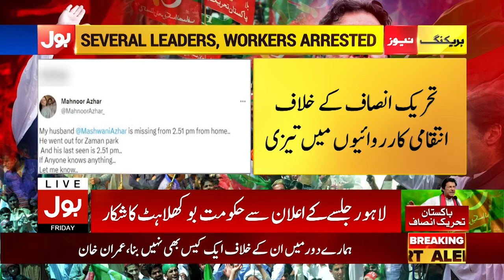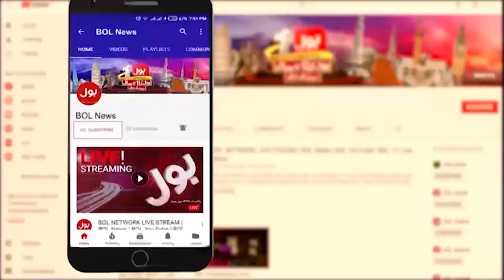Imran Khan Lahore Jalsa | Govt In Trouble | Hukumat Ki PTI Ka Khilaf Giriftarian | Breaking News